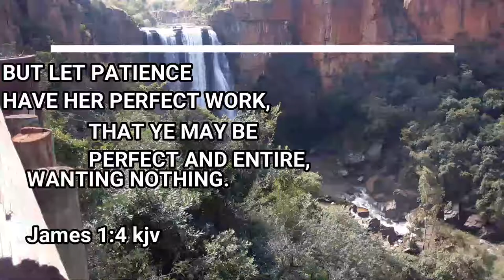Ndlovu Grad Photo Collection